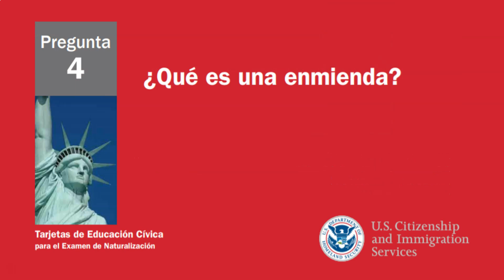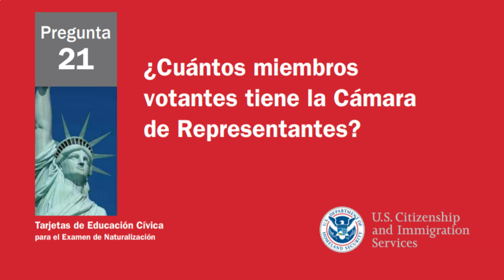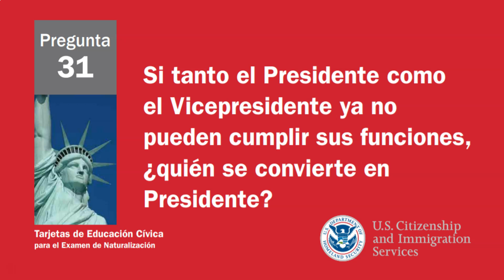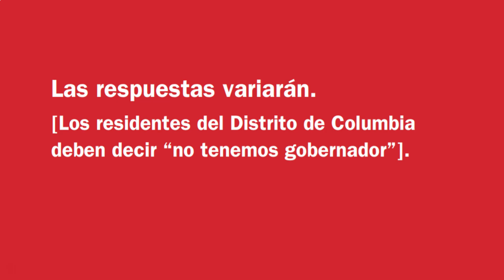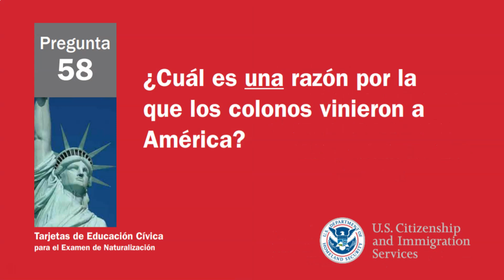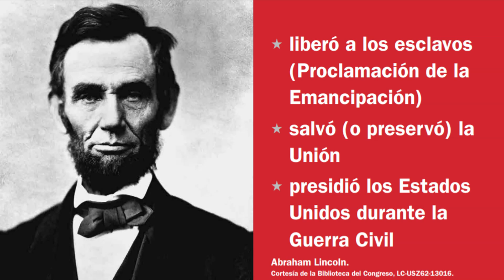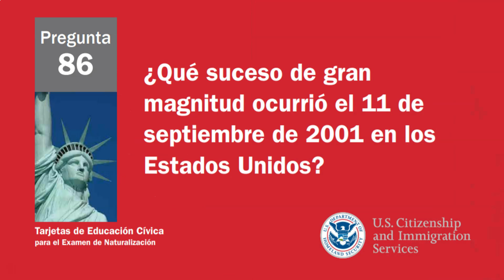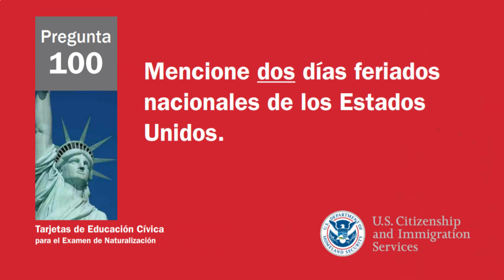EXAMEN DE CIUDADANÍA AMERICANA EN ESPAÑOL 100 PREGUNTAS UNA SOLA RESPUESTA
Esta presentacion le prepara para tener una extrevista exitosa de ciudadania y ser el proximo ciudadano o la ciudadana de EEUU.

Tambien  no se le olvide dar un "ME GUSTA" y "COMPARTIR" para ayudar a mas personas.

Pregunta 20
Para los SENADORES, visite el enlace del sitio web oficial que lo dirigirá a averiguar los nombres de los senadores actuales en su estado:

Pregunta 23
Para encontrar a su Representante actual, simplemente visite e ingrese su código postal y luego haga clic en BUSCAR SU REPRESENTANTE POR ZIP y aparecerá su representante de distrito del Congreso. Este servicio oficial lo ayudará a hacer coincidir su código postal
con su distrito del Congreso, por lo que tratar de proporcionar información adicional permitirá una coincidencia exacta al ingresar su dirección.

Pregunta 43
El Gobernador de su estado: